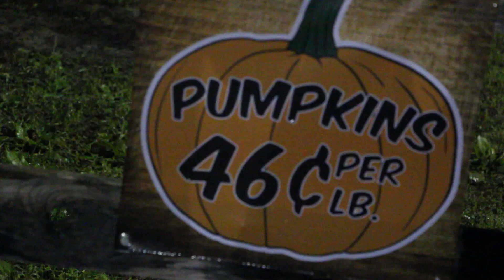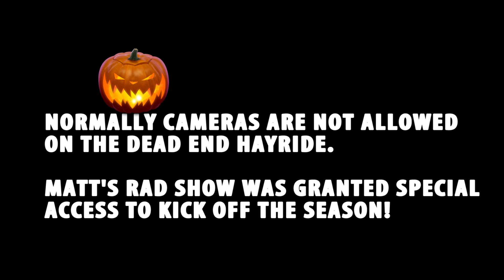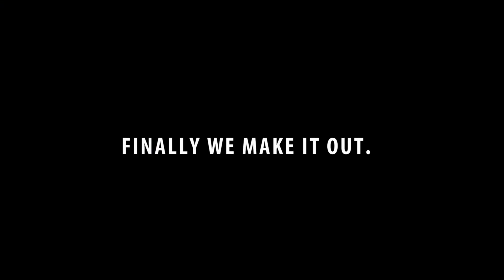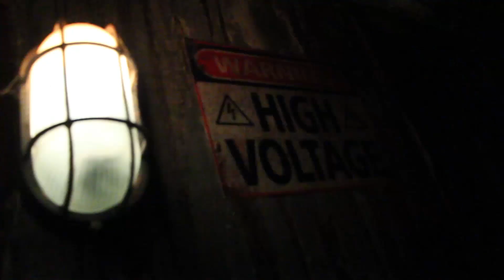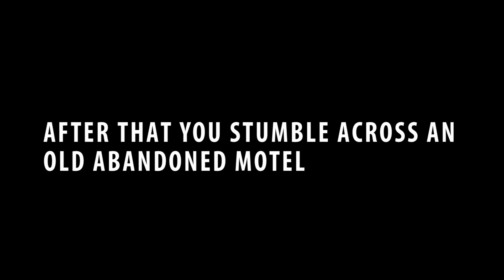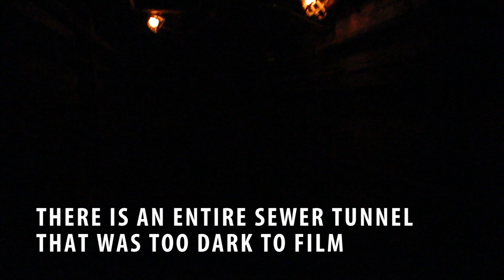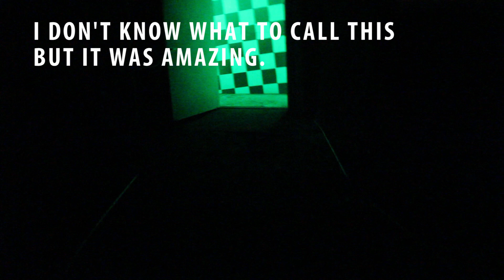THE DEAD END HAYRIDE - TOP RATED HAUNTED HOUSE - Full Experience! - Matt's Rad Show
The Dead End Hayride is one of Minnesota's Best Haunted Houses. It is rated the best in Minnesota by WCCO,
Top 3 in the Country by the Huffington Post
Top 5 in the Country by Hauntworld.com

They've invited me out and given me special access to go through the experience and document it for the fans!

There's a lot more to this experience then what's on this episode so don't miss out if you live in Minnesota or Wisconsin!

Check it out for yourself and find out more here!

And Halloween Type Episodes!